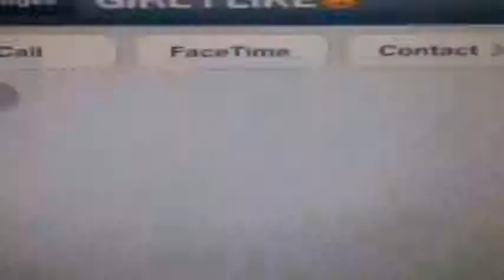Best Vines of january 2014 Compilation Week 1 HD